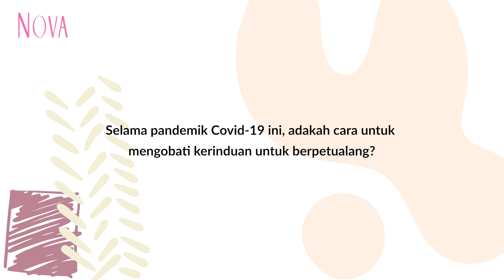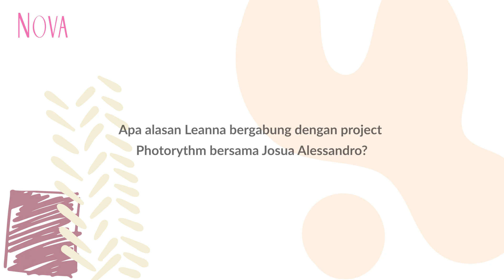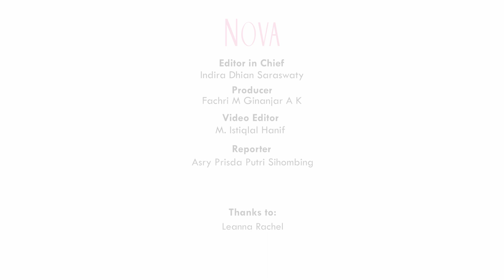Leanna Rachel Berbagi Soal Inpirasi Bermusik dan Kecintaannya Pada Bali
Inspirasi memang bisa datang dari mana saja, Sahabat NOVA. Seperti Leanna Rachel, penyanyi dari Amerika ini mendapatkan inpirasi musiknya di Bali, Indonesia. Nah, kali ini ia bercerita soal kecintaannya terhadap dunia musik dan juga Bali.

EDITORIAL OFFICE

ADVERTISING